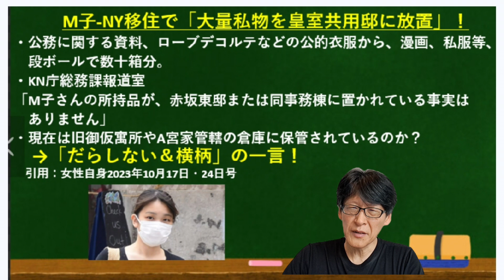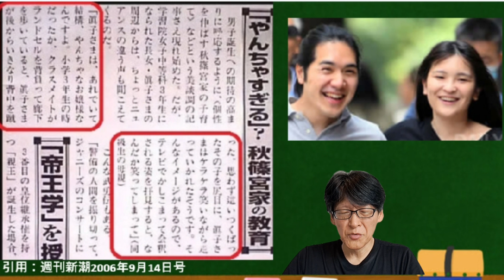「だらしない＆横柄」！その一言ですね。トンズラM子のお話しです！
トンズラM子が私物放置＆子供を飛び蹴り！